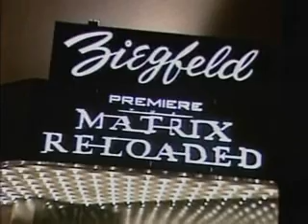Keanu Reeves - Superstars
Keanu Reeves celebrity profile